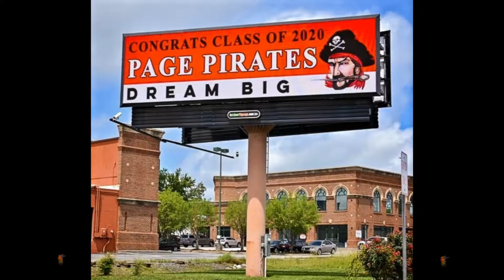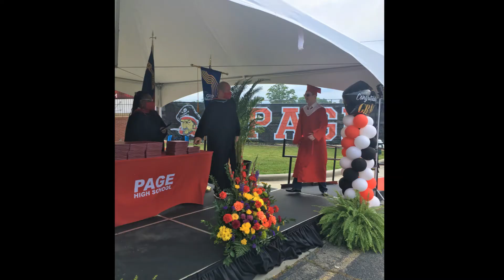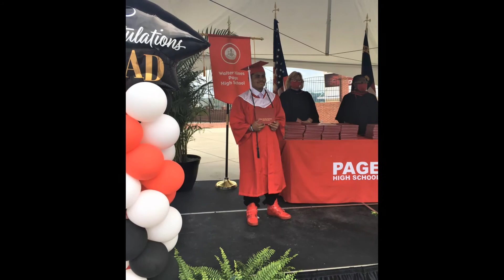Graduation of 2020 Walter Hines Page High School